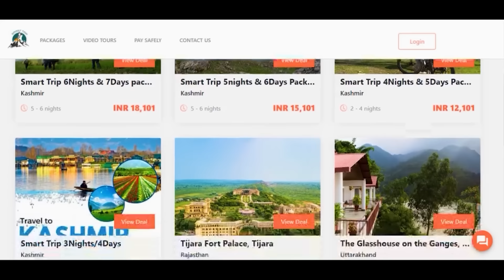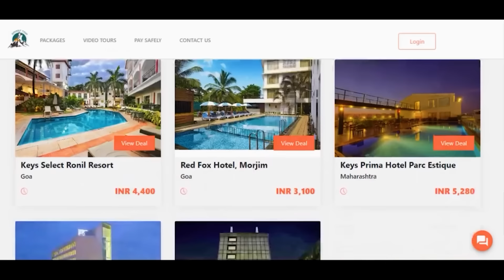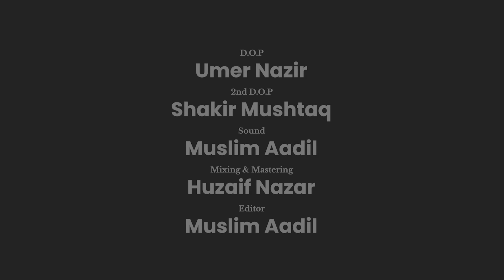Just Conversations with Faheem B: Heartfelt Chat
Join us for an intimate episode as Mukul opens up about love, life, and loss. Through heartfelt shayari and poignant reflections, he shares the journey of losing his father and the profound lessons learned along the way. Prepare to be moved by this soulful conversation that will touch your heart and leave you inspired. Tune in now for a deeply personal exploration of the human experience.